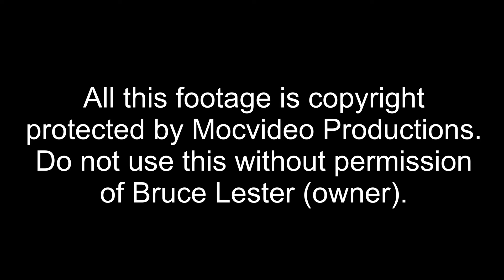DENNIS JAMES - CHEST WORKOUT - BATTLE FOR THE OLYMPIA (2000)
The Battle For The Olympia 2000 DVD

118 minutes / Single disc
DVD Re-released : August 10th, 2007
Originally released : January 2nd 2001

Dexter Jackson : chest
Kevin Levrone : shoulders
Orville Burke : shoulders + back
Shawn Ray : back
Lee Priest : chest
Flex Wheeler : arms + shoulders
Dennis James : chest
Jay Cutler : back
Oleg Zhur : shoulders
Gunter Schlierkamp : shoulders
Ronnie Coleman : back

Also include backstage action and photo
session footage. (James, Schlierkamp, Levrone, Coleman,
Zhur, Burke)